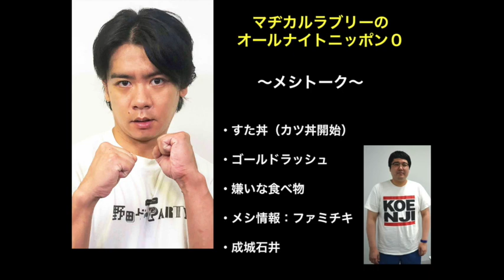【マヂラブラジオ】メシトーク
飯トーク
0:01　すた丼　かつ丼始まる
2:14　ゴールドラッシュ
6:14　嫌いな食べ物
13:45　ファミチキ
19:50　成城石井

マヂカルラブリーのオールナイトニッポン０（ZERO）